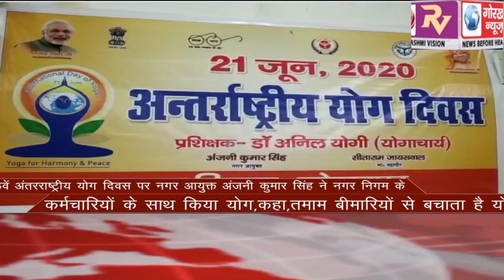GORAKHPUR NEWS Headline -21-06-2020